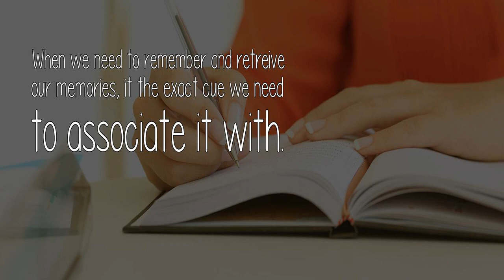How Should I Study With Full Concentration And How Should I Learn And Understand Big Answers?